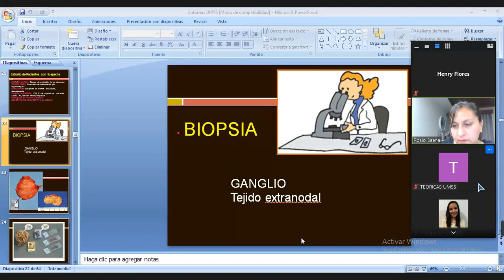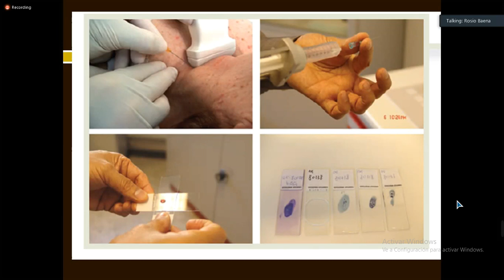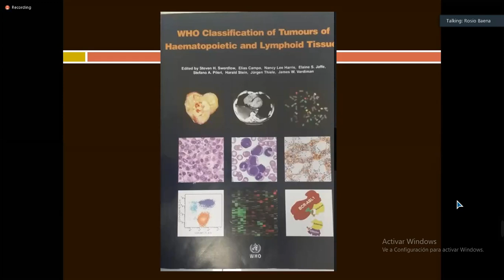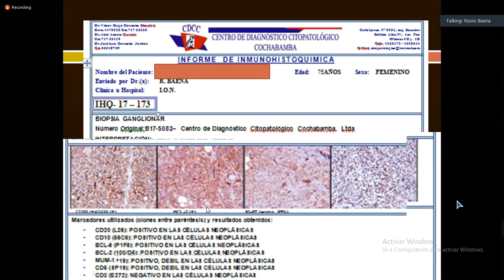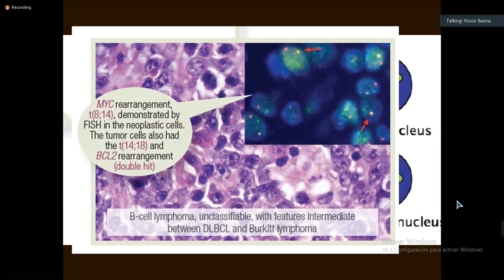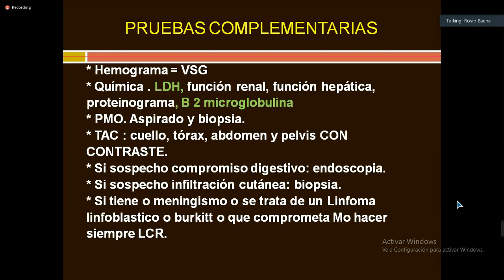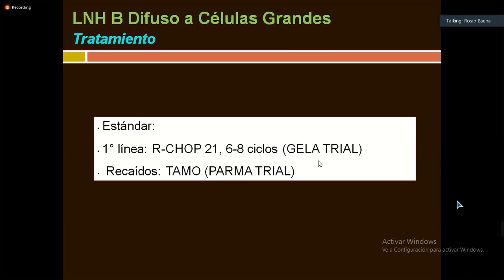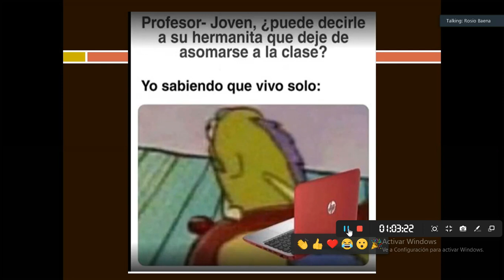1108 Linfomas Biopsia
Medicina Interna
Medicina UMSS